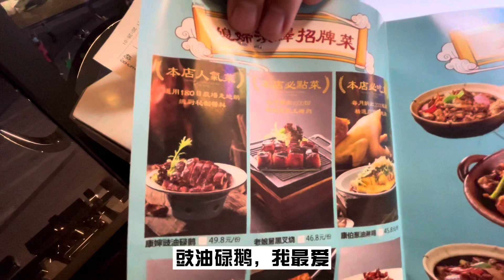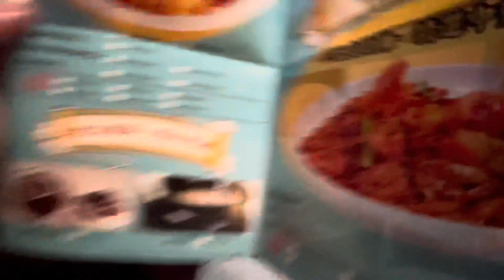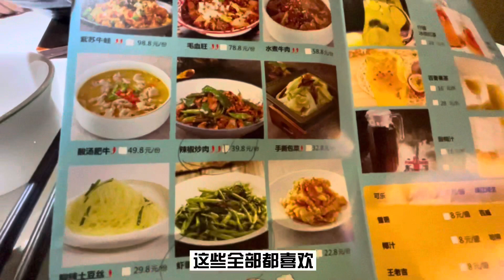【广州人】广州美食街·花湾天地·回家的味道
翻到屋企啦，先去个饭堂吃个饭先啦唔使讲嘢。好好味啊，好多日无感受到的味道啦。